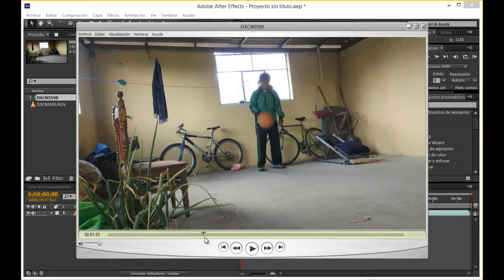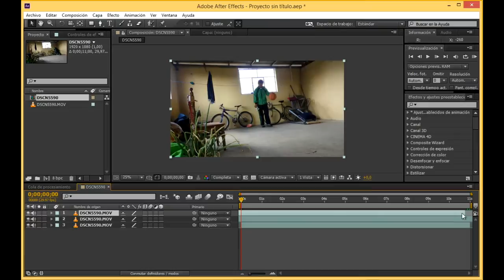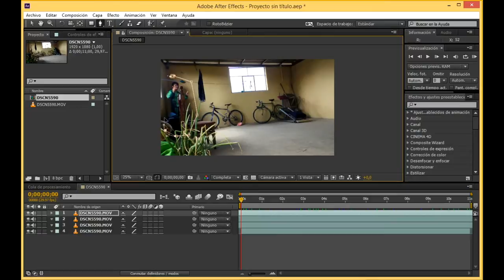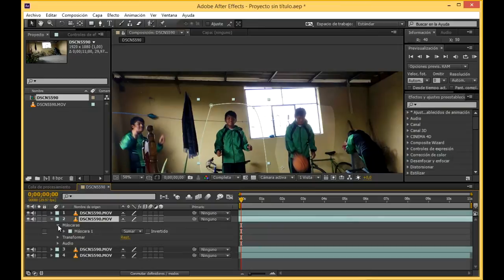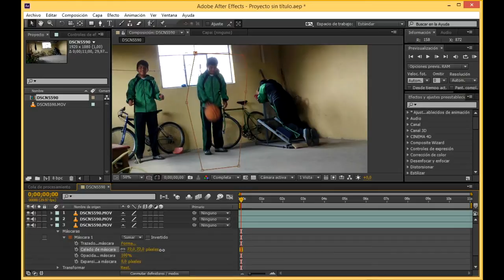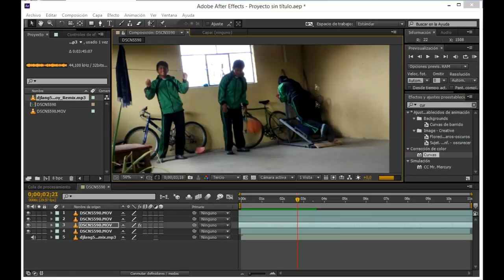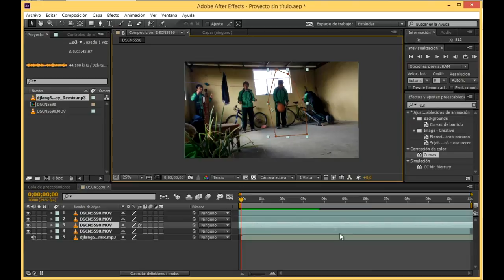TUTORIAL COMO HACER EFECTO DE CLONES AFTER EFFECTS